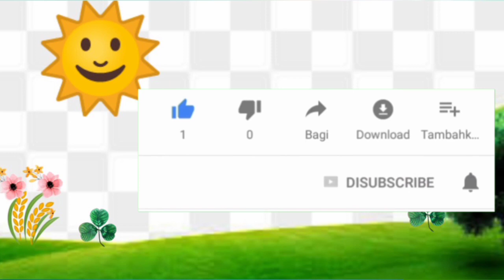SOUND Effect YouTube populer GRATIS NO COPYRIGHT// Ria Riciss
Hallo gengs welcome back to my chanel
Divideo kali ini aku kasih nih backsound gratis no copyright ☺☺☺, nah yg pengen samaan kaya aku dan  penasaran  kalian wajib nonton video aku yg satu ini😁😁😁👌👌👌

Buat kalian yg pengen download backsound aku udah aku kasih tutorial cara download musik diyoutube yah, ☺☺ scroll aja kebawah yg cara download sound effect sama aja kok bisa buat download video juga☺☺

Kalau kurang jelas ubah aja kualitasnya video nya di titik 3 kanan atas jadi 360p

Dan follow juga instagram aku

3d sound effect youtube
sound effect for